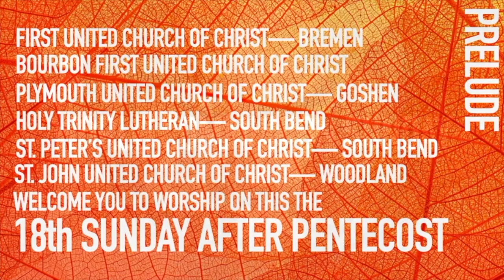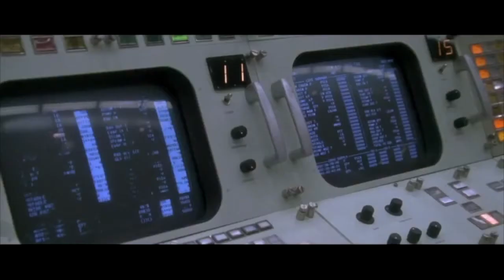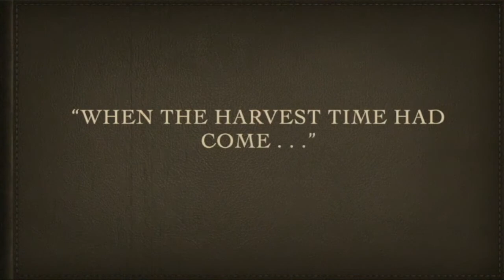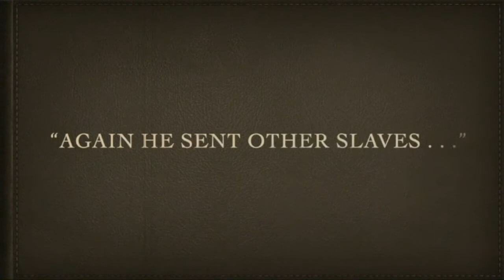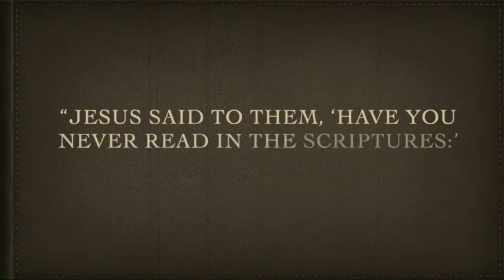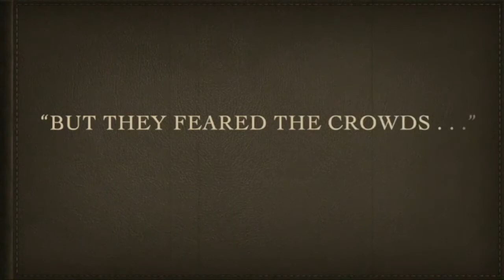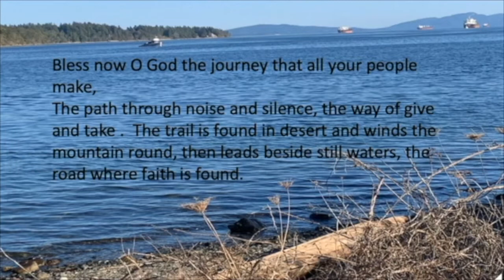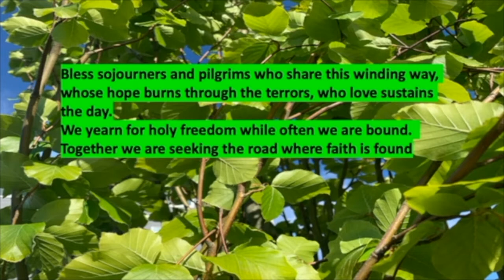10 04 2020 Worship—Final